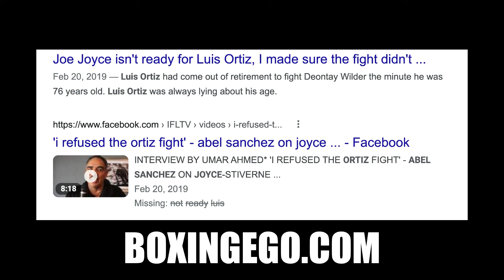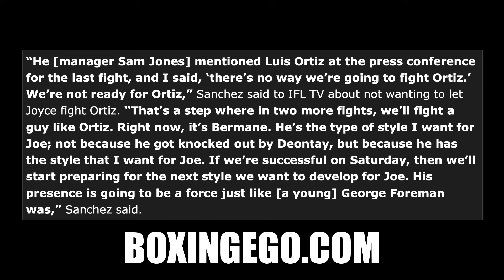(IT'S ON!!) Luis Ortiz DARES Joe Joyce, Gervonta Davis Card "FIGHT ME!"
IT'S ON!!! Luis Ortiz dares Joe Joyce to fight him on Gervonta Tank Davis undercard since he used his name in the media. Ortiz says Joe Joyce is a LIAR and he's down to scrap with him this year!

Luis Ortiz Dares, Ortiz Dares Joe, Dares Joe Joyce, Gervonta Tank Davis, Gervonta Davis, Luis Ortiz, King Kong
LuisOrtizSaysJoeJoyceIsALiar LuisKingKongOrtiz LuisOrtiz BoxingegoBoxingNews Boxingego BOXINGEGO NEWEST VIDEO.